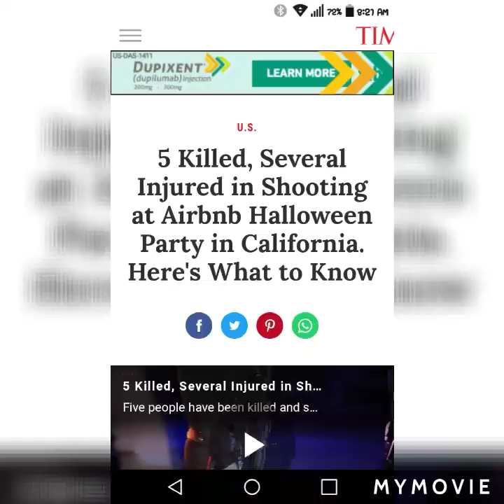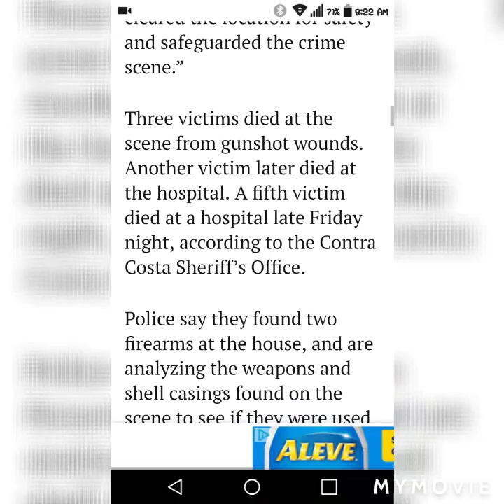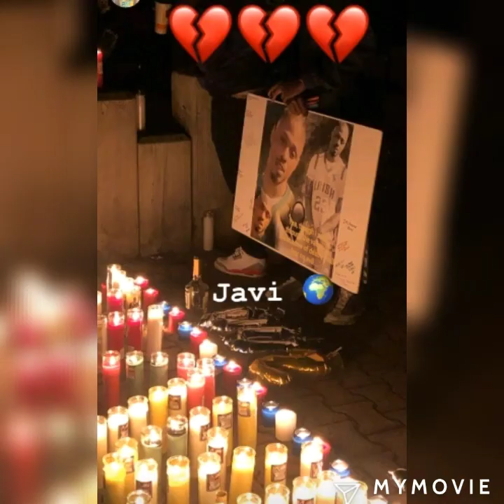STOP THE VIOLENCE!!!😓😓😓🙏🏽🙏🏽🙏🏽💔💔💔